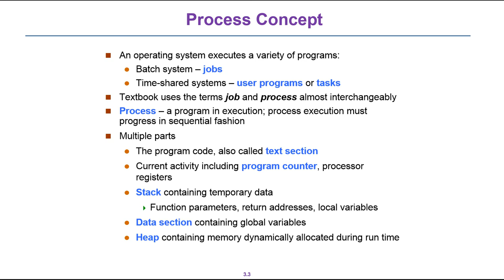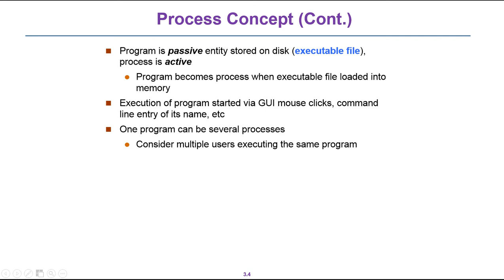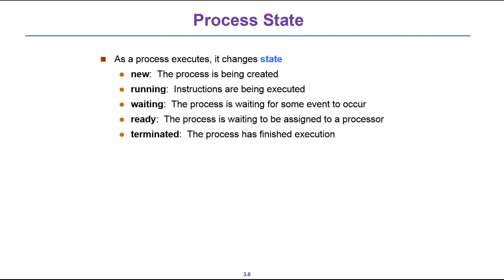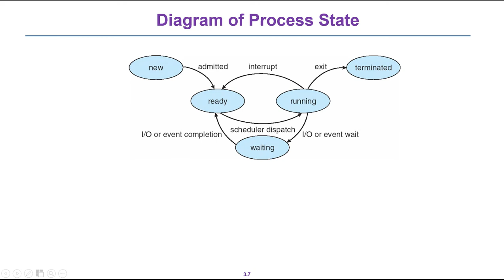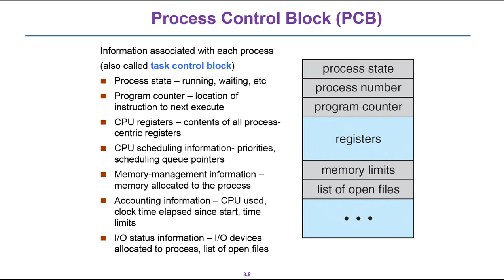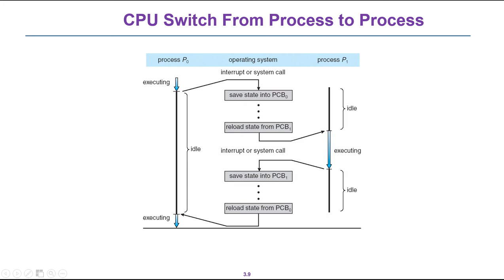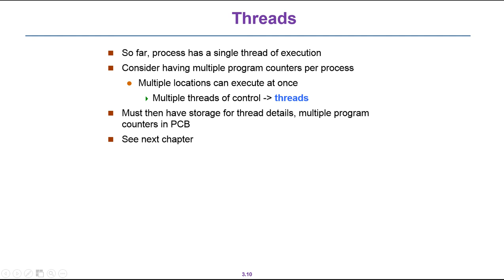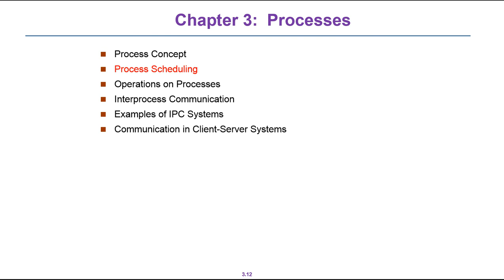2014.03.03 Operating System @ FJU CSIE - Process 01